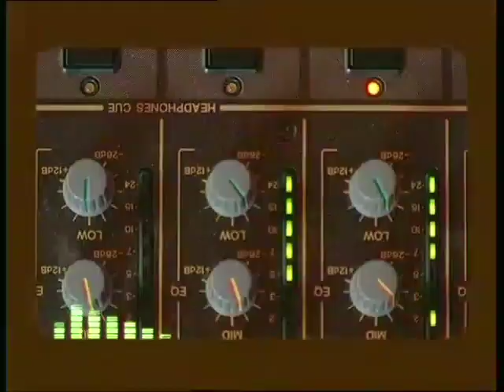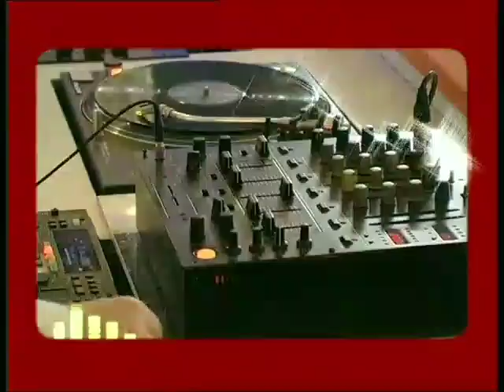Royal Gigolos California Dreaming (5.1) Reversed